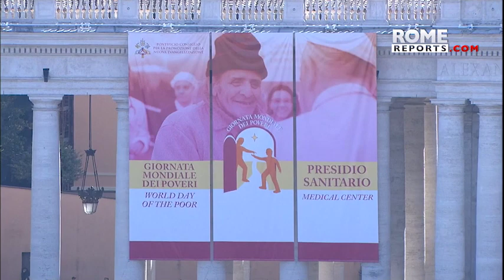Pope in Angelus remembers First World War anniversary: “We don't seem to learn”